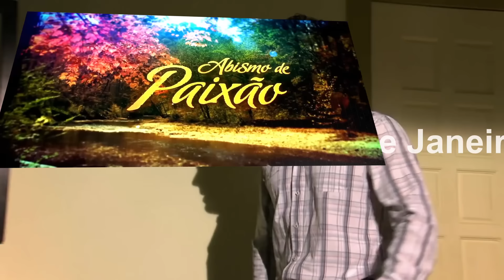Abismo de Paixão: 23/01 - TERÇA-FEIRA (Capítulo 51)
Confira tudo o que vai acontecer em Abismo de Paixão 23/01 Resumo completo. Abismo de Paixão terça-feira. Abismo de Paixão resumo dos próximos capítulos da novela Abismo de Paixão. Resumo Completo de Abismo de Paixão por dia.

Abismo de Paixão 23/01/2024  Resumo Diário. Resumo da novela Abismo de Paixão de 23 de janeiro de 2024. Resumo do Dia Abismo de Paixão 23/01. Resumo de 23 de janeiro.

Resumo da novela Abismo de Paixão hoje 23 de janeiro de 2024.
Resumo Sem Cortes Abismo de Paixão 23/01/2024.
Abismo de Paixão 23/01/2024 terça-feira capítulo 51 completo.

Resumo da novela do SBT Abismo de Paixão. Abismo de Paixão resumo semanal com imagens. Telenovela Abismo de Paixão.